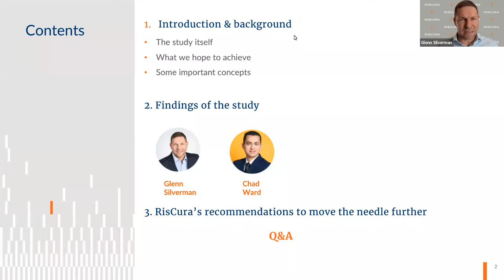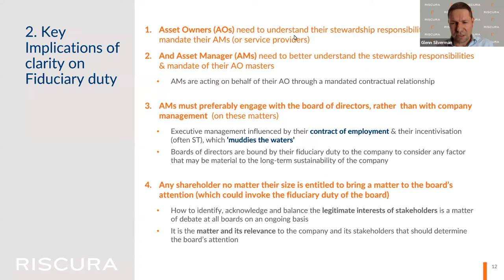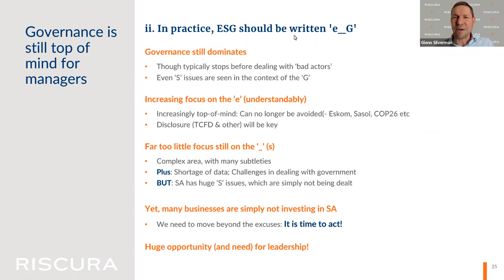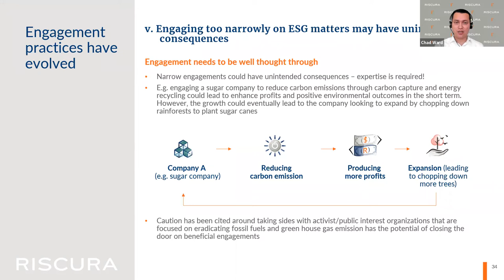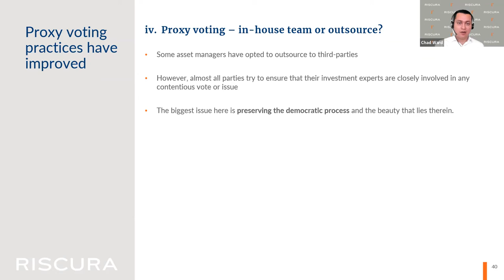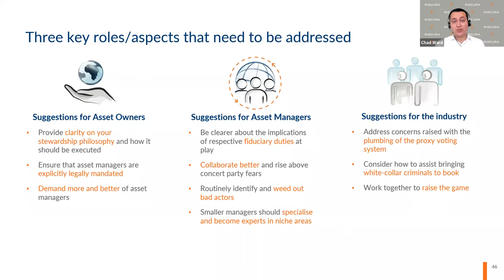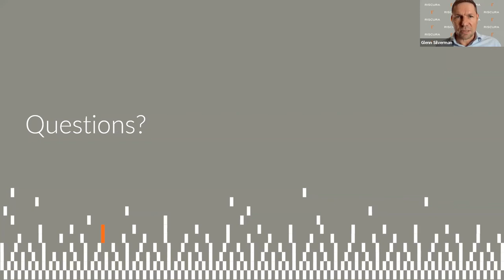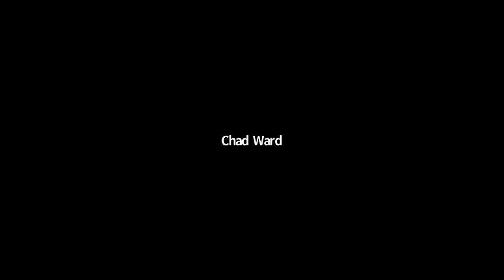Moving the Needle – Stewardship in South Africa webinar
Active ownership, stewardship, proxy voting and engagement are more than just buzzwords. Understanding their impact and taking action is what drives real change for investors and broader society.

Moving the Needle, released in November 2021, looks at engagement and proxy voting practices in-depth and how these are used (or not) to address ESG concerns. We’ve surveyed over 50 asset managers representing in excess of R3.9 trillion assets under management, including interviews with 17 of the largest asset managers in the country, and analysed these results to help the South African investment industry be a part of driving real change.